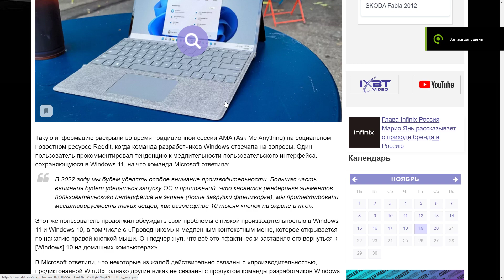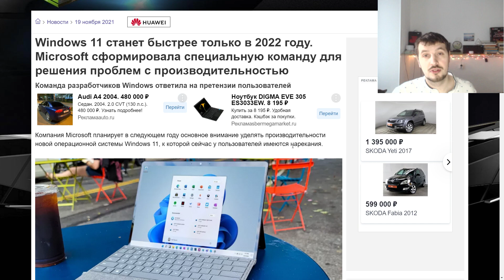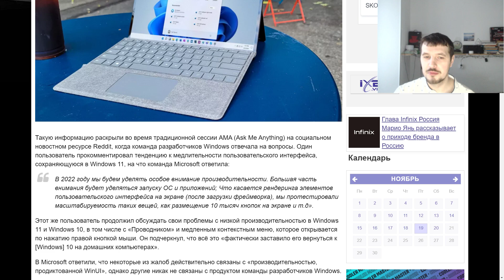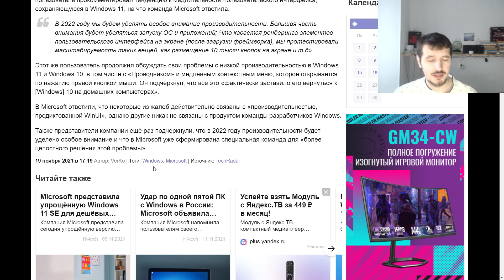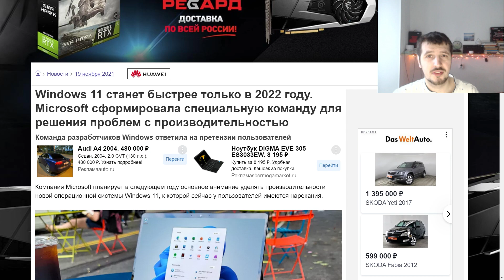Windows 11 станет быстрее